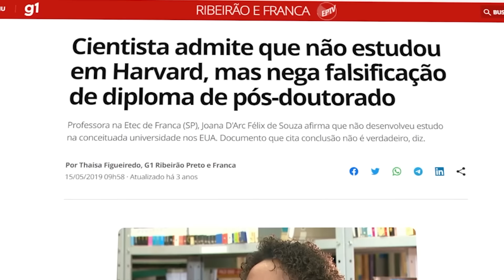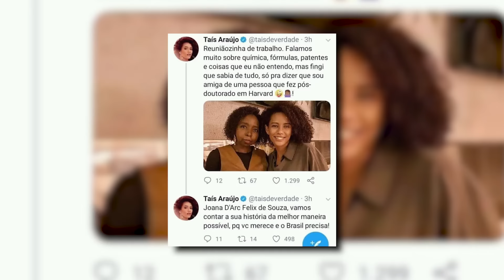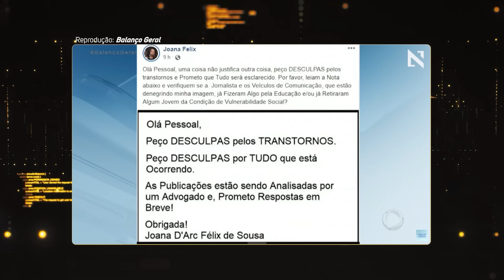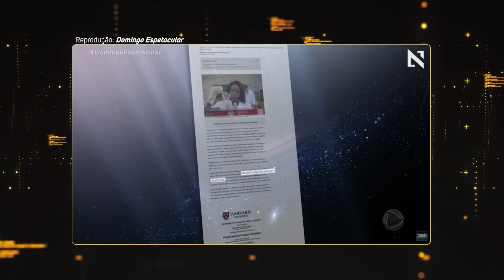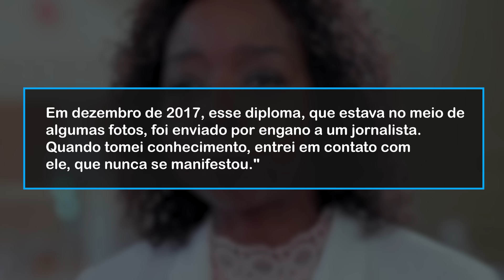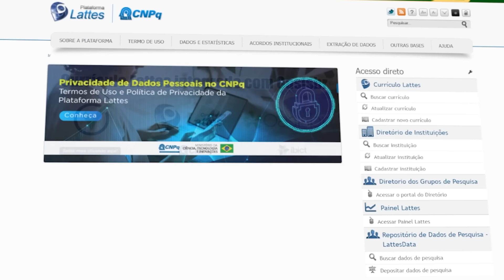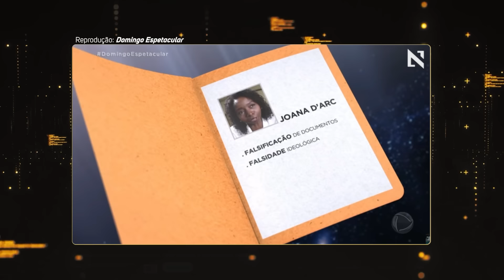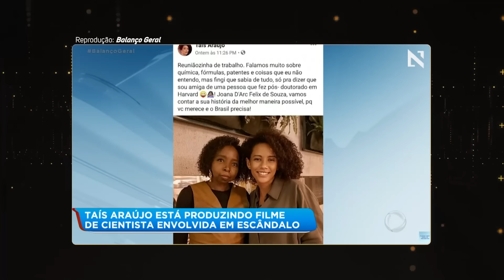A CIENTISTA DE TAUBATÉ QUE GERAL ACREDITOU